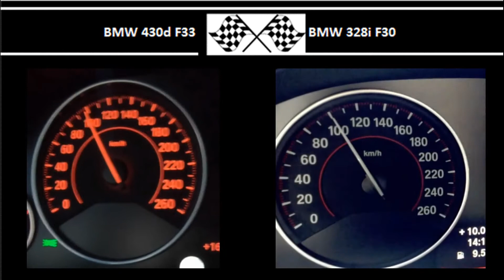BMW 430d F33 VS. BMW 328i F30 - Acceleration 0-100km/h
258HP
560Nm
0-100 in 5.8s

245HP
350Nm
0-100 in 5.5s